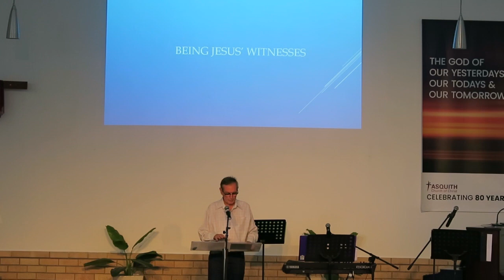Being Jesus' Witnesses 1 - Phil